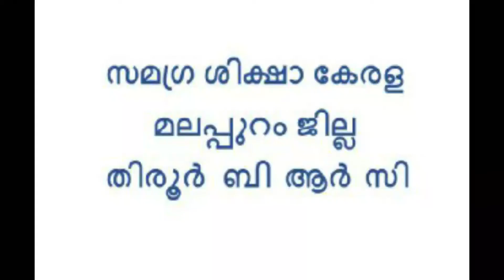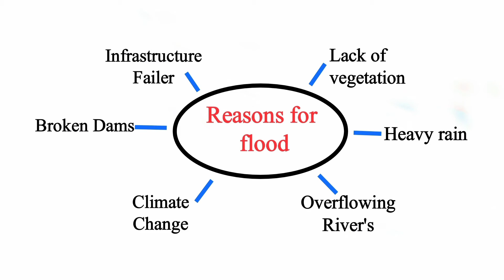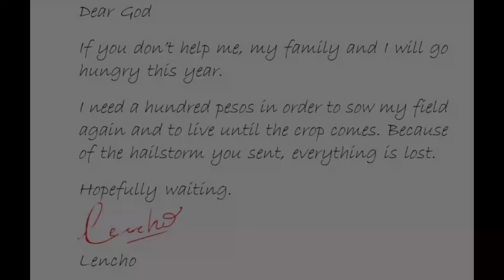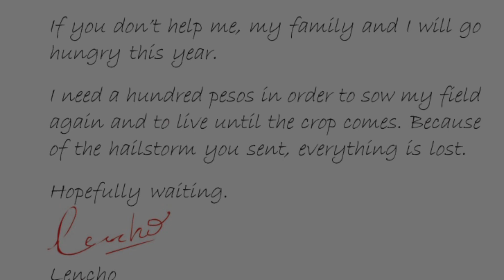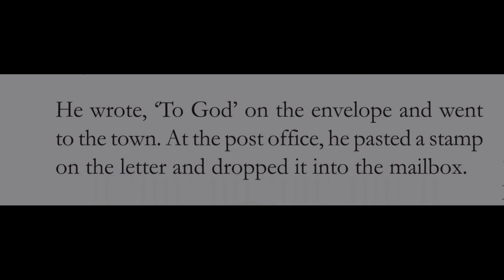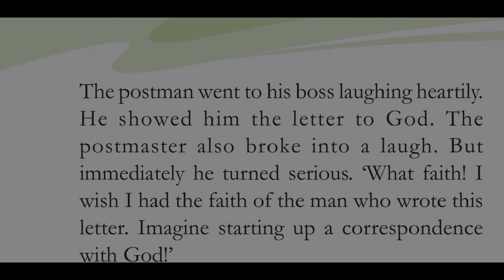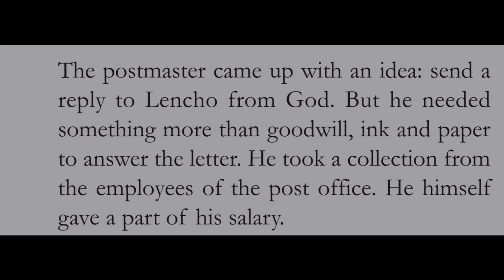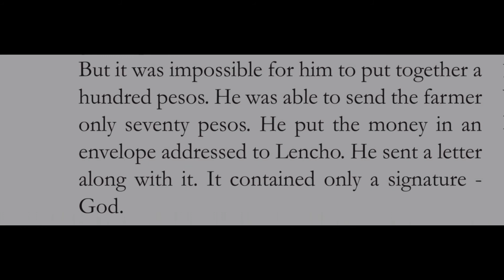Std 5 English Unit 3 Class06 White Board CP